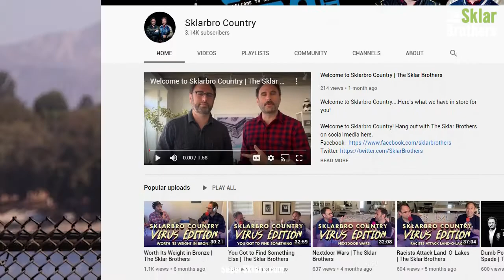Welcome to Sklarbro Country! | The Sklar Brothers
Here's a little bit about our home on YouTube!